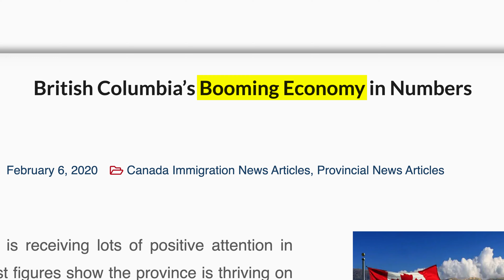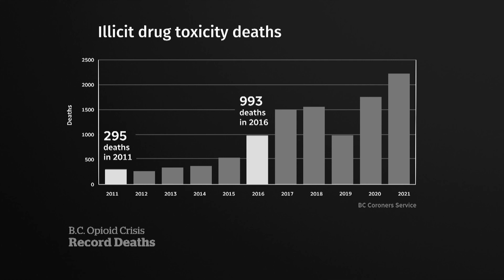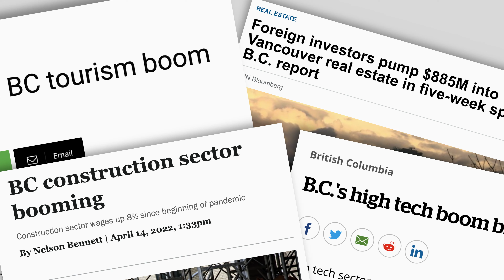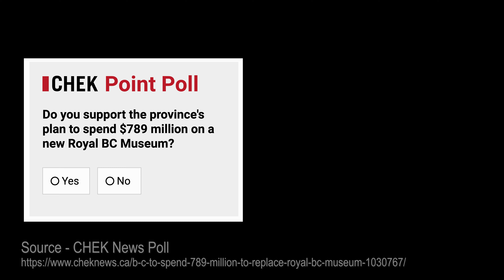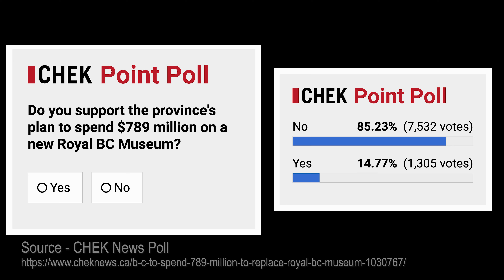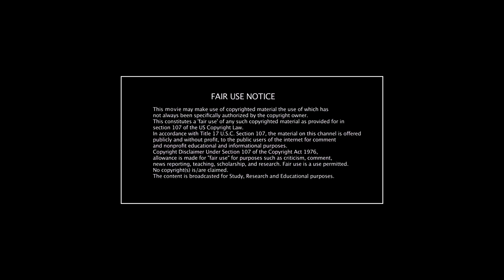The BC Museum Scandal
A dangerous waste of $1 billion BC taxpayer money on a trophy & vanity project for Premiere John Horgan.  Otherwise, we may have another Fast Ferries Scandal on our hands.